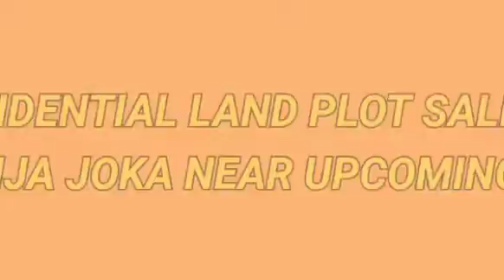RESIDENTIAL LAND PLOT SALE AT RASPUNJA JOKA NEAR UPCOMING METRO | Video no. 647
RESIDENTIAL LAND PLOT SALE AT RASPUNJA JOKA NEAR UPCOMING METRO.. FRESCO FOUNTAINS CITY.. LAND PRICE START 2.75 LAKH PER KATTA.. BUNGALOW ON DEMAND STARTING 35 LAKH..

00:00 - Introduction
00:13 - Intro
02:01 - Plot details

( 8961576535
.8017025376 ) Or
Visit - Hutpart.com
___Thank  You__